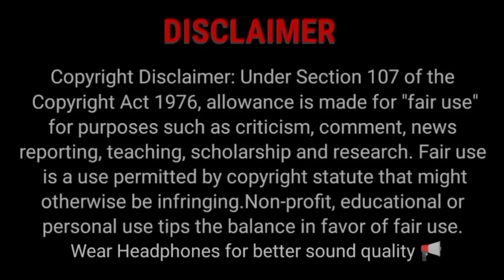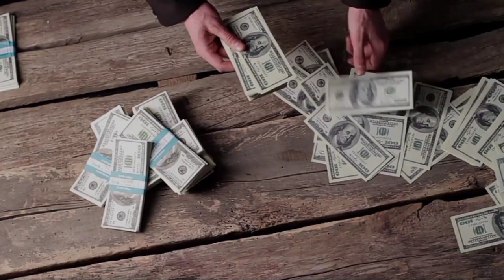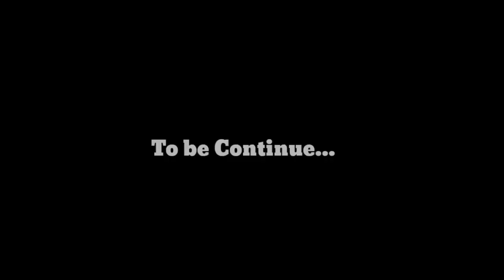How to do Honey Bee Farming in India l Beekeeping Apiculture l Reflect Skill l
For Contract Honey Bee Farming and for information about honey bee Farming 👇

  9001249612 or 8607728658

Honey bee farming, also known as apiculture, involves the cultivation and management of honey bee colonies for the purpose of collecting honey and other products, such as wax and propolis. This can be done through a variety of methods, including the use of traditional hives, top bar hives, and Langstroth hives. The practice also includes the management of the bees' health and nutrition, as well as the protection of the colonies from pests and diseases. Additionally, beekeepers may also raise queen bees and package bees to sell to other beekeepers